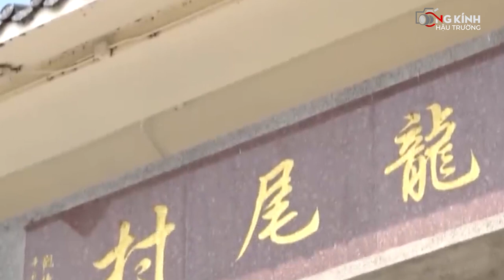DIỄN BIẾN VỤ VIỆC của người mẫu Thái Thiên Phượng, xót xa vì hồng nhan mà bạc phận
Mong cảnh sát sớm đòi lại được công lý cho chị